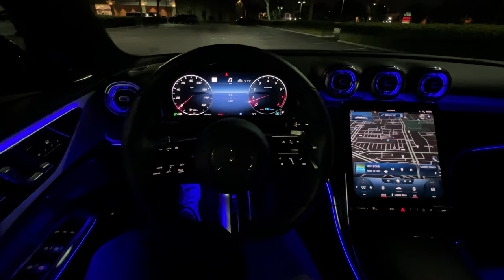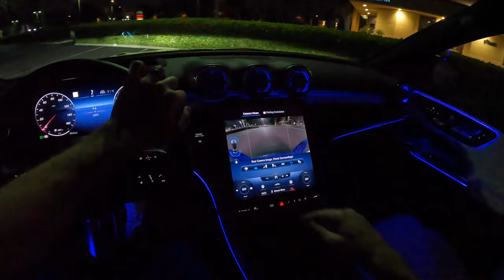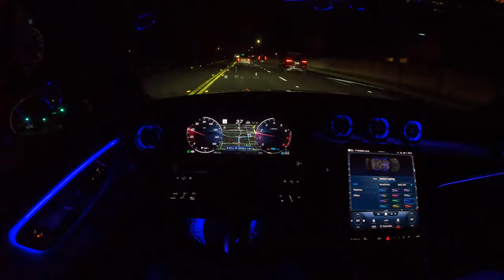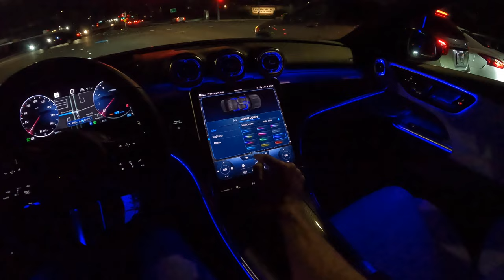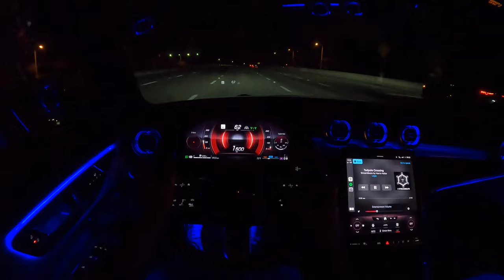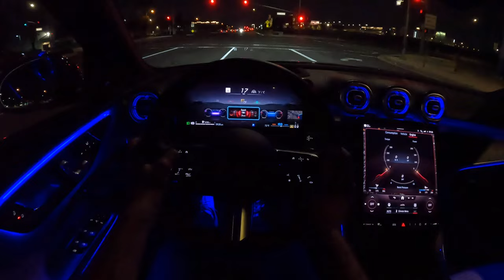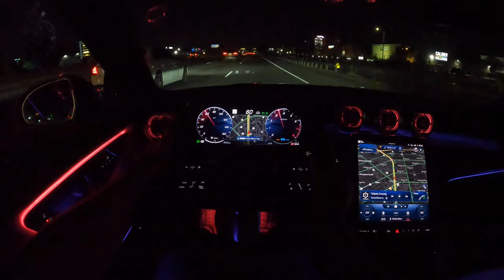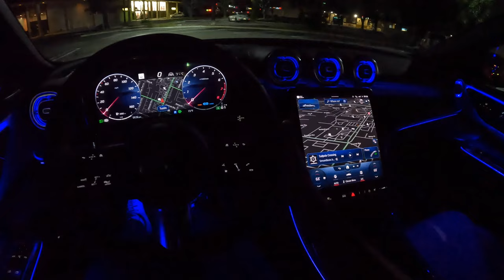2022 Mercedes-Benz C300 4Matic POV Night Drive (3D Audio)(ASMR)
Powertrain ⚙️: 2.0-liter Turbocharged 4-cylinder + 48V Hybrid
Output 💪: 255 hp/295 lb-ft of torque
Transmission 🕹: 9-Speed Automatic
0-60 MPH 🚦: 5.9 seconds
Top Speed 💥: 130 mph
MPG (as tested) ⛽️: 23 city/33 hwy/27 combined
Curb weight ⚖️: 23 city/33 hwy/27 combined

Get behind the wheel of the 2022 Mercedes-Benz C300 4Matic in Starling Blue Metallic and AMG Neva Grey Leatherette in this real-world POV Night Drive.

Options Equipped:
- Starling Blue Metallic ($750)
- 19" AMG Multi-spoke Wheels w/ Black Accent ($600)
- Illuminated Door Sill Plates ($150)
- Panorama Roof ($1,000)
- Heated Steering Wheel ($250)
- Sirius XM ($350)
- Advanced USB Package ($300)
- Acoustic Glass ($150)
- Enhanced Ambient Lighting ($250)
- Wireless Charging ($200)
- Digital Light Package ($1,000): Digital Light Headlights with Projection
- Multimedia Package ($1,700): MB Navigation, Augmented Video For Navigation, Head-Up Display
- Sound Package ($650): Burmester 3D Sound System, Online Music Streaming
- AMG Line with Night Package ($3,050): AMG Body Styling, Brushed Aluminum Sport Pedals, MB-Tex Dashboard, AMG Floormats, Sport Suspension, Sport Steering System, Perforated Front Brake Discs w/ Mercedes-Benz Calipers, High-Gloss Black Elements; Front Splitter, Grille Trim, Rear Diffuser, Side Mirrors, Window Trim
- Driver Assistance Package ($1,950): Adaptive Cruise Control, Lane Change Assist, Steering Assist, Blind Spot Monitoring with Rear Cross-Traffic Alert
- Parking Package ($950): Active Parking Assist, Surround View System

c300 acceleration mercedes c class 2022 mercedes c300 acceleration c300 mercedes c300 acceleration mercedes c class 2022 mercedes c300 0-60 c300 acceleration

Skip Ahead:
Quick Walkaround: 00:00
Startup: 02:48
City Driving: 04:48
Comfort Drive Mode: 05:09
Ambient Lighting: 05:36
Sport+ Drive Mode: 12:07
Individual Drive Mode: 12:25
Burmester 3D sound System Test: 12:41
Sport+ Drive Mode: 14:27
Braking Test: 14:57
0-60 mph Test: 15:10
Sport Drive Mode: 15:46
Turning Radius Test: 16:42
Sport+ Drive Mode: 16:51
Manual Mode: 17:16
Comfort Drive Mode: 17:44
Active Safety Features: 17:58
Eco Drive Mode: 20:15
City Driving: 20:25